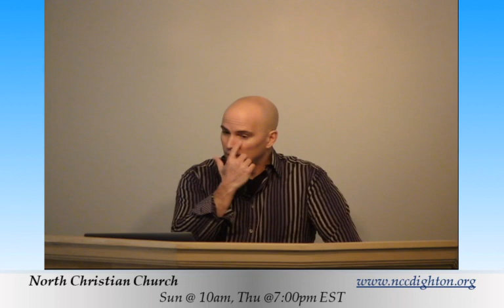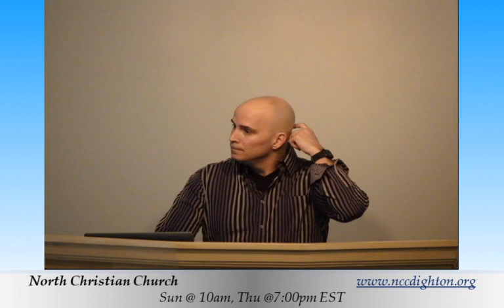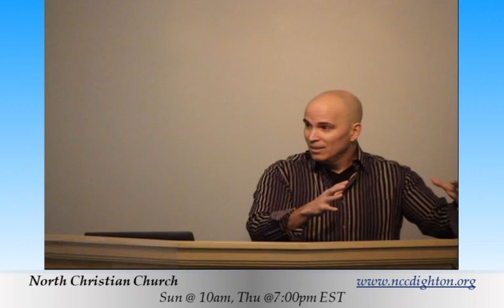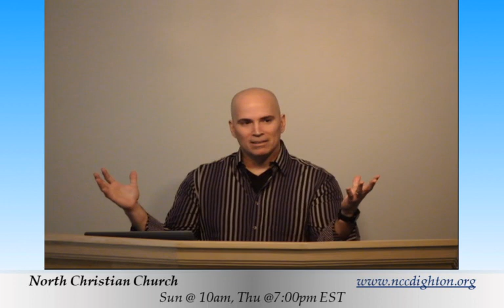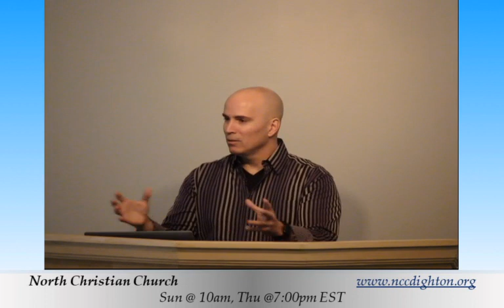03-24-24 Part 102 - The Book of Hebrews